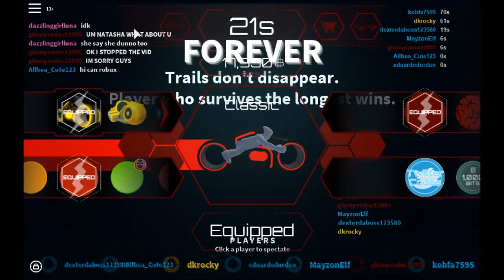Do Not Worry About The Vid Just *Read Desc* To get My Merch For Free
Link Is Down Below copy and paste the link sorry guys if you cant copy and paste it

Merch#2 Link: file:///C:/Users/ninam_000/Pictures/Pandora%20Gaming%20-%20YouTube%20-%20YouTube_files/black-adidas-t-shirt-roblox-3.png
Merch #1 Link:
 file:///C:/Users/ninam_000/Pictures/Saved%20Pictures/png._files/hqdefault(19).jpg